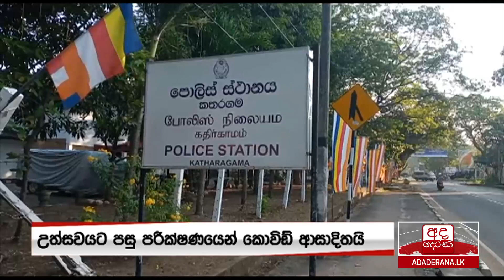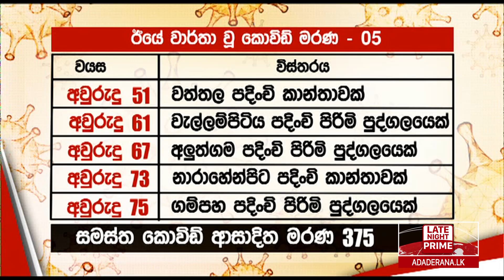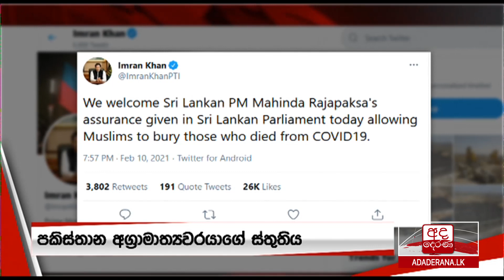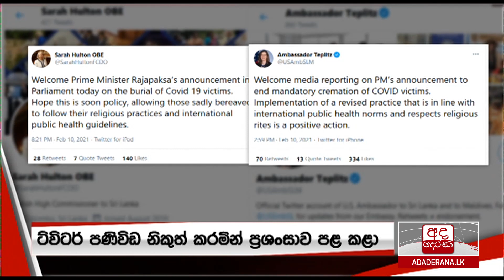අද දෙරණ රාත්‍රී 10.00 පුවත් විකාශය - 2021.02.11